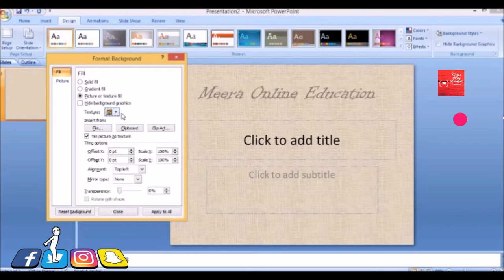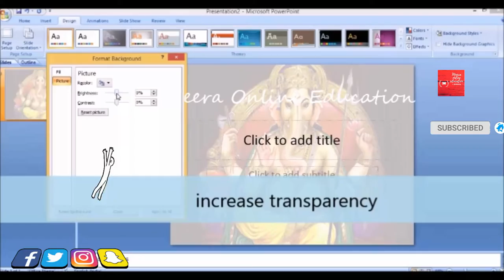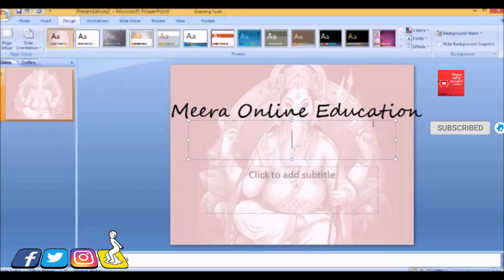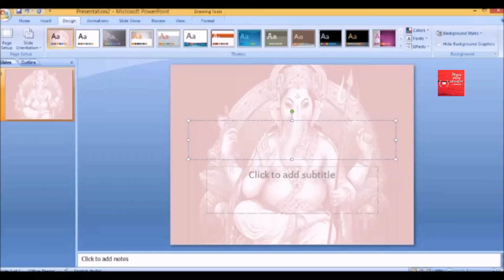Powerpoint Transparent Background image in slides /Transparency background picture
Learn to create transparency background color/image in PowerPoint.create Transparent background image.
My YouTube Cannel 👇
Meera Online Education

Create transparency background image in PowerPoint,create transparent background,
PowerPoint Transparent Background, PowerPoint Transparent video, PowerPoint Transparent image, PowerPoint Transparent color,PowerPoint Transparent picture, PowerPoint Transparent text,
PowerPoint Transparent shape,PowerPoint Transparent Background png,PowerPoint Transparency picture, PowerPoint transparency animation,PowerPoint transparency shape,